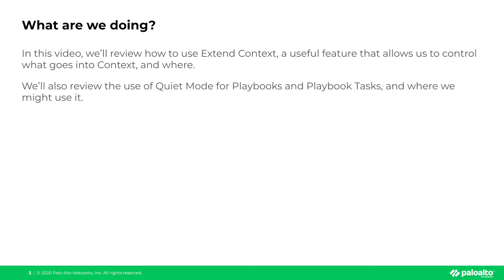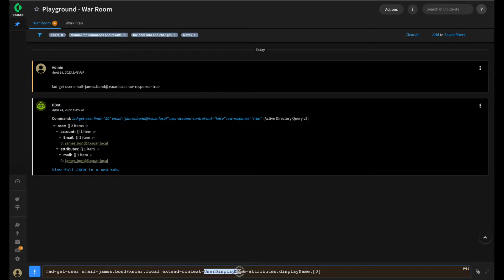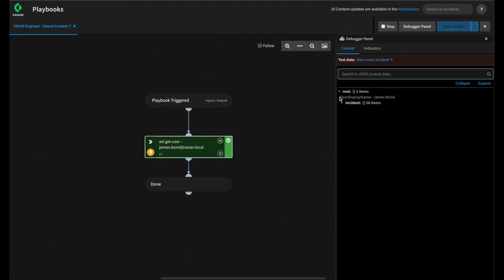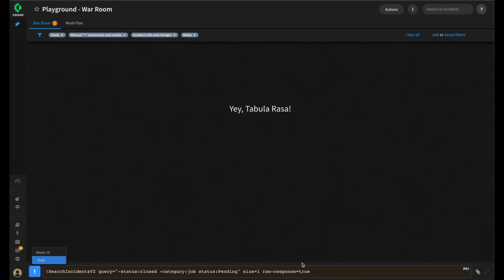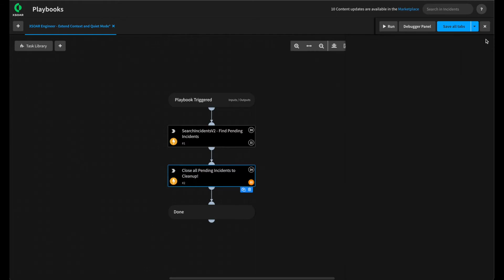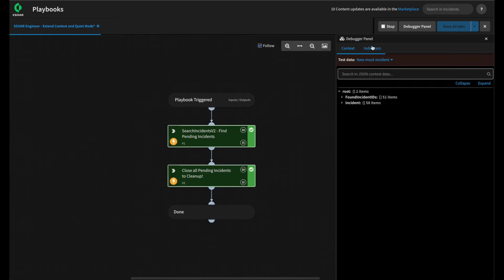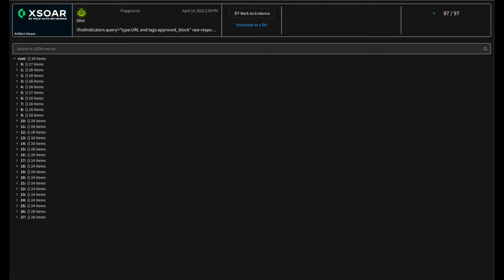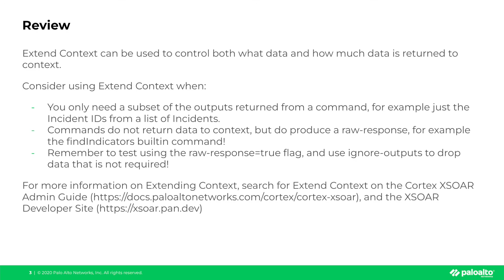XSOAR Engineer Training - Part 13: Extend Context & Quiet Mode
In this video, we’ll review how to use Extend Context, a useful feature that allows us to control what goes into Context, and where.
We’ll also review the use of Quiet Mode for Playbooks and Playbook Tasks, and where we might use it.

Created by: Mike Beauchamp